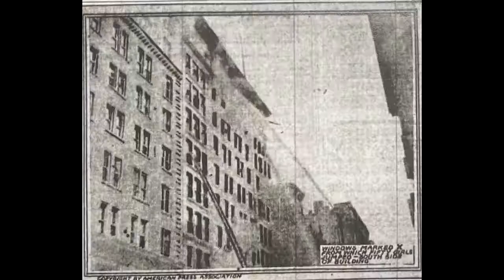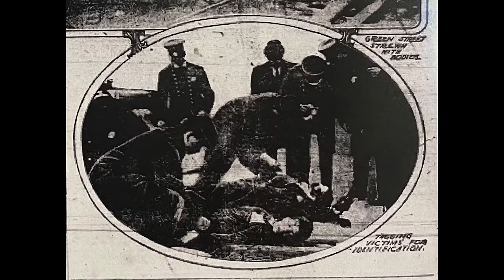Heaven Is Full Of Windows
A short story in remembrance of the Triangle Shirtwaist Factory fire of 1911. the birth of workers' safety regulations.